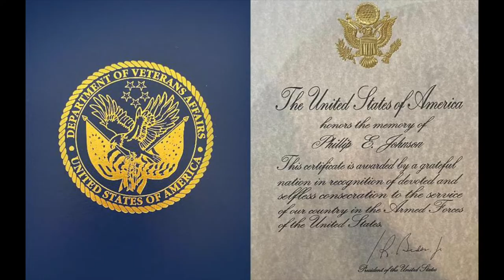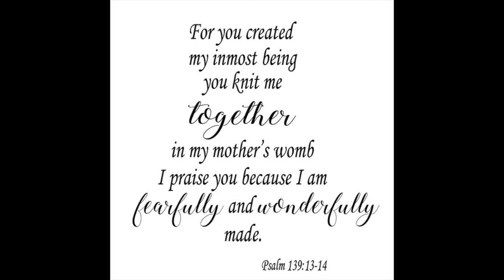JOHNSON'S FUNERAL by HD Photography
Johnson family funeral canton ga